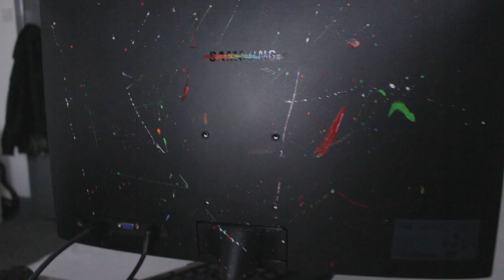PROLOGUE - Welcome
I love using filmmaking to tell stories